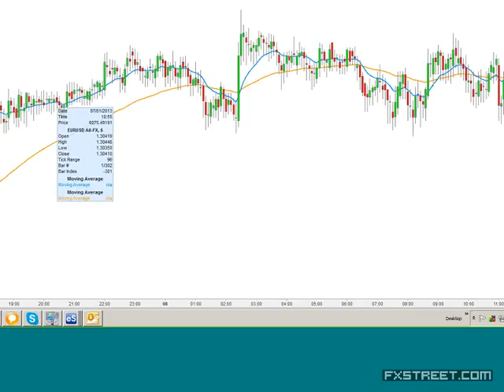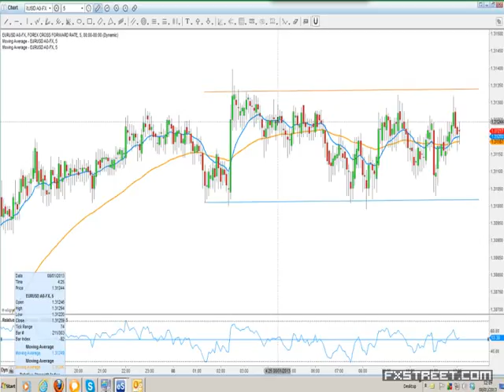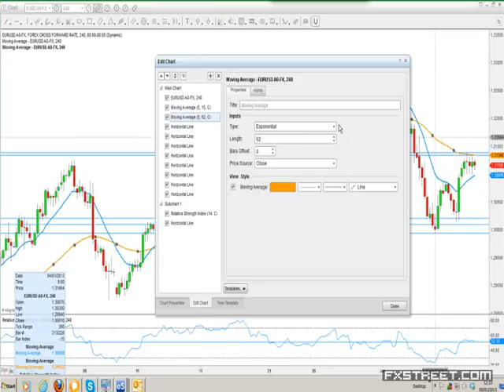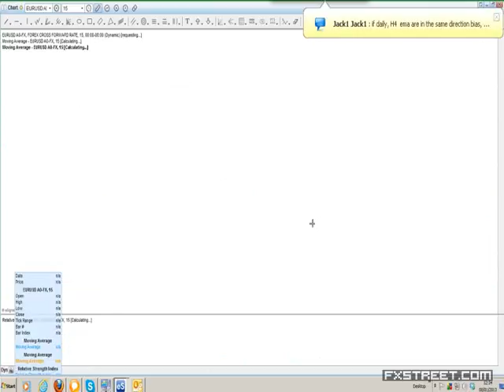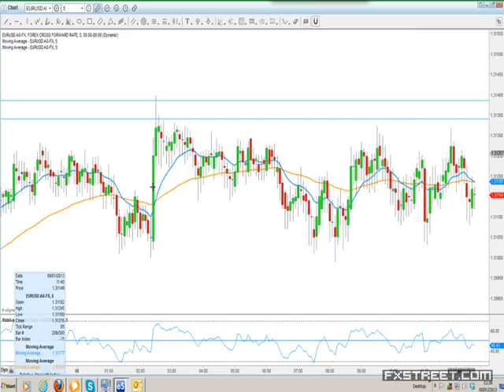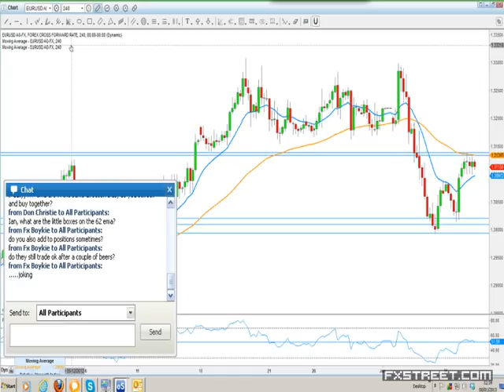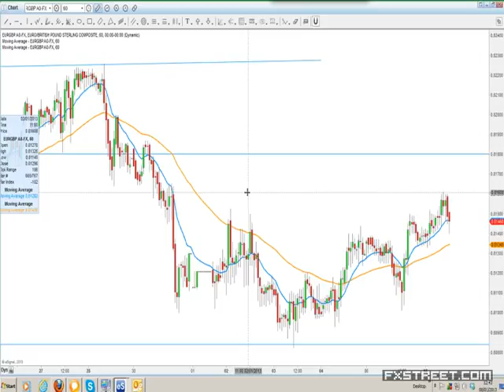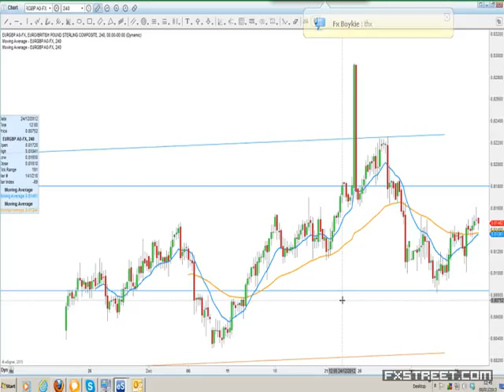Ian Coleman: Money Management – When to build and when to fold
Date of issue: 08 January 2013. Speaker: Ian Coleman. We are going to look at prime entry levels, how to decipher if we have a change or trend of just a correction, trade size and when to build on a trade or fold a loser.